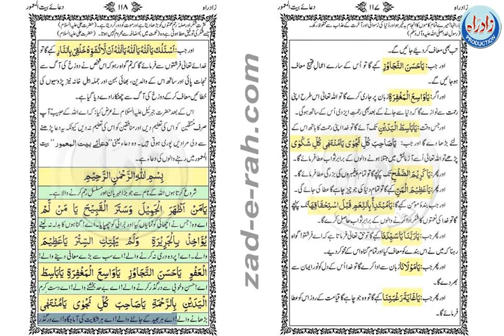دعائے بیت المعمور اردو ترجمہ کے ساتھ - Zad-e-Rah Book